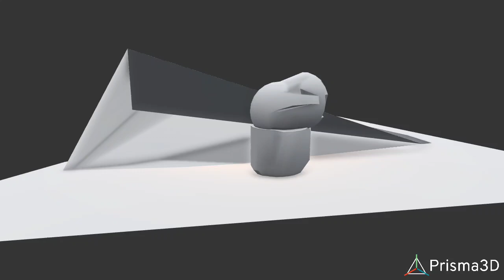It's Just A Little Thing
Lol idk